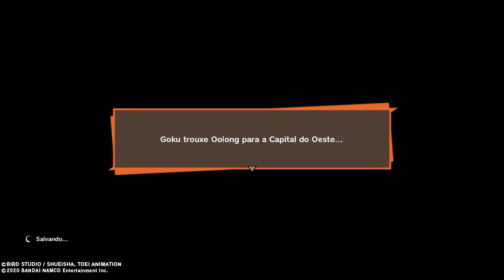Dragon Ball Z Kakarot#24-Se Aquecendo Para O Torneio Cell:Parte 2!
Antes de começar o torneio,tenho algumas revelações...
*Quer ser um Streamer Profissional?Entre no link para se tornar um Streamer PRO...
*Do you want to be a Stream like a PRO?Enter to the link to be a PROFESSIONAL...
Então pessoal,quem ai ta afim de aprender a desenhar animes e tudo sem nenhuma dificuldade?Tenho uma ótima opção,é um curso de DESENHOS completo,com um ótimo custo para vocês aprenderem...
Olá,tenho também uma outra opção para vocês.Quem ai quer a aprender eletrônica em geral???Tenho uma ótima notícia...tem um curso que ensina a todos em menos de 1 SEMESTRE...!Vai lá e veja!
Mais uma oportunidade para vocês.Quem ai quer ganhar dinheiro sendo somente afiliado e ganhando comissões???Tem um site que ta com uma ótima promoção para vocês aprenderam a serem um craque nisso!Vai lá e se inscreva!
QUEM QUER PERDER PESO RÁPIDO?Tenho um ótimo site e APP para vocês!!!
Para finalizar com chave de OURO,quem ai quer saber os segredos da BITCOIN???Tenho um ótimo site que deixaram ricos e talvez miliónarios(aviso:isso serve para quem tem dinheiro para fazer isso)!!!